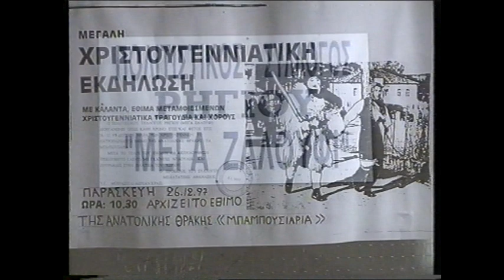ΜΠΑΜΠΟΥΣΙΑΡΑΙΟΙ ΡΗΓΙΟΥ. ΧΡΙΣΤΟΥΓΕΝΝΑ ΣΤΟ ΧΩΡΙΟ ΤΟΥΣ !!!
Η άγρια και χαρακτηριστική μουσική των οργανοπαιχτών ξεσηκώνει το χωριό αλλά και θυμίζει σε όλους τον ερχομό των Μπαμπουσιαραίων Ρηγίου, οι οποίοι γυρίζουν τα σπίτια του χωριού.
Χορός και κεράσματα στις αυλές των σπιτιών στην ημερήσια διάταξη, με τους μεταμφιεσμένους στην πρώτη γραμμή.
Ρήγιο Έβρου 26 Δεκεμβρίου 1997

ΔΙΟΡΓΑΝΩΣΗ
ΠΟΛΙΤΙΣΤΙΚΟΣ ΣΥΛΛΟΓΟΣ ΡΗΓΙΟΥ ''ΜΕΓΑ ΖΑΛΟΥΦΙ''